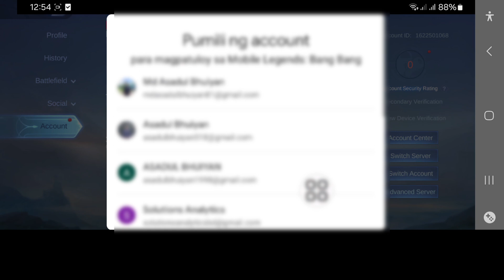Paano Magpalit ng Account ng Mobile legends bang bang 2024 || MLBB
Ituturo ko sayo Kung Paano Magpalit ng Account sa Mobile Legends.  Panoorin ang video na ito at alamin kung Paano Magpalit ng Account sa Mobile Legends.
 Paano Magpalit ng Account sa Mobile Legends.
 Mangyaring Sundin ang lahat ng aking Mga Hakbang sa mga tagubilin sa screen.

 🤷‍♂️ Iba Pang Mga Kaugnay na Query:
 paano magpalit ng account sa mobile legends 2024,
 paano magpalit ng account sa mobile legends facebook,
 paano magpalit ng account sa mobile legends iphone,
 paano magpalit ng account sa mobile legends bang bang,
 mobile legends,
 paano magpalit ng account sa mobile legends ios